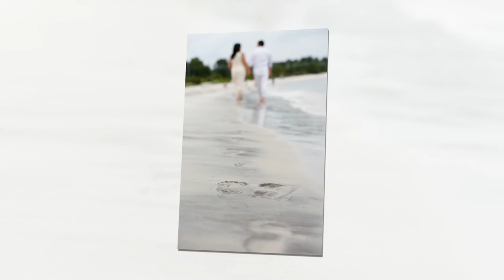Betzaida & Nery Engagement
Congratulations Betzaida & Nery.